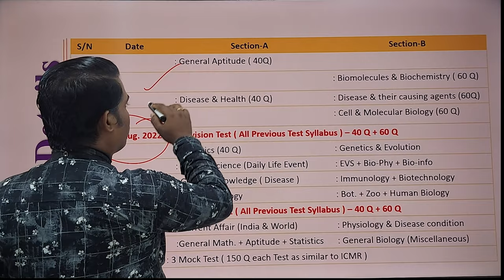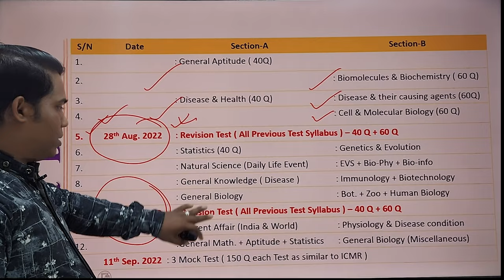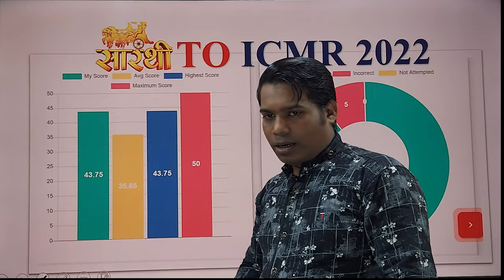Free ICMR JRF 2022 Test Series ( Major Test 1) Register Now